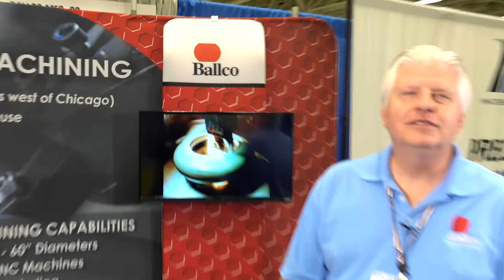Cnc Machining, Milling, Turning, Valve Balls | Ballco Manufacturing | Aurora, IL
Ballco produces a wide range of precision machined components to serve many industries. Ballco does milling and turning and is a featured supplier at the Design-2-Part Shows.

We utilize qualified offshore and domestic material sources for price sensitive markets

Our emphasis is on competitive pricing and on time delivery
We machine precision parts under AS9100 standards and maintain a strict Quality program in accordance with ISO 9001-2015
We also provide warehousing and distribution programs to accommodate the needs of our customers

Valve original equipment Mfgs

    - Valve Balls, Seats and Stems
    - Bodies, End Connects
    - Retainer Rings
    - Various Complex Components

Rail
    - Housings, Shafts and Bushings
    - Multi-Step Complex Processes
    - Diameters up to 6

Aerospace
    - Match Lapping
    - Seat Leakage Testing
    - Engineering Services

Defense/Military
    - High Production Machining
    - Close Tolerance, Complex Parts
    - Multi-Level Assembly

We are certified AS9100, ISO and ITAR

2375 E. Liberty Street Aurora, Illinois 60507